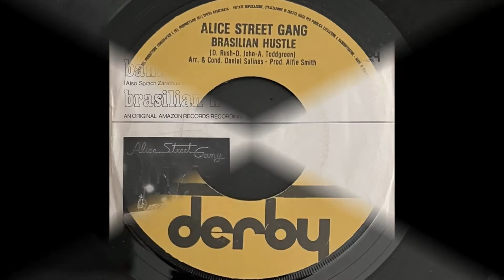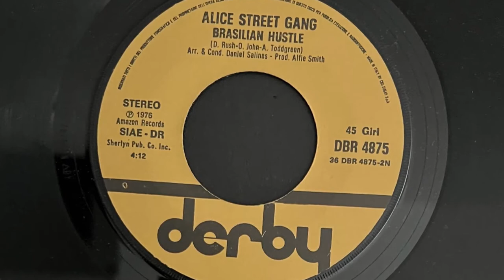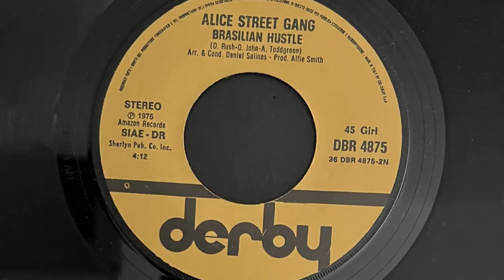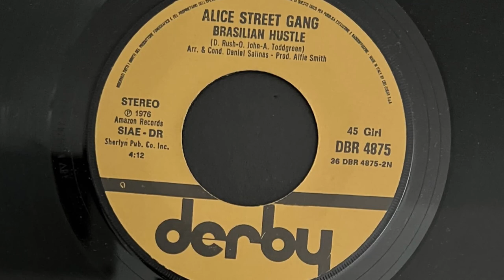Alice Street Gang - Brasilian Hustle (1977 Vinyl)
1977 Vinyl Derby (Photo inside video). Side B
Etichetta: Derby – DBR 4875
Formato: Vinile, 7", 45 RPM
Paese: Italy
Genere: Electronic
Stile: Disco